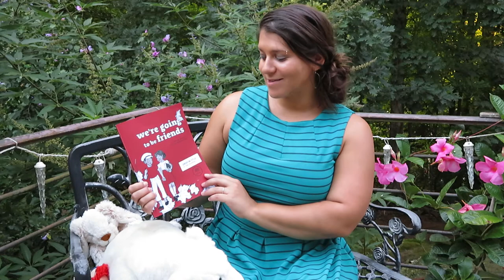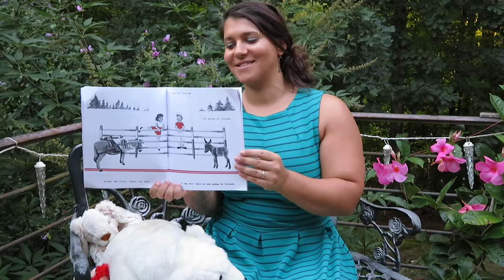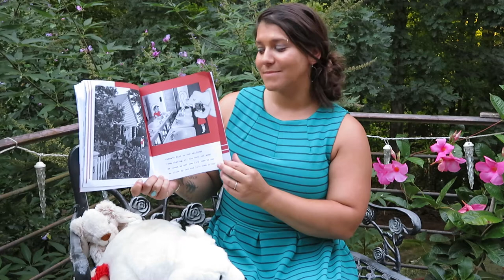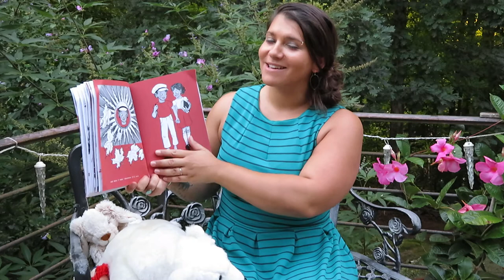Broche reading We're Going to Be Friends by Jack White/The White Stripes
New children's picture book coming in November 2017